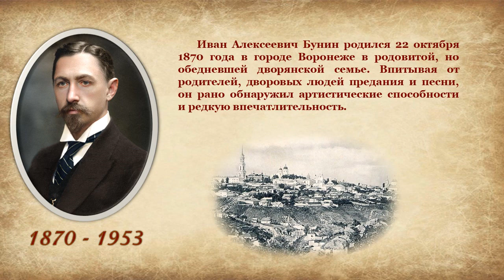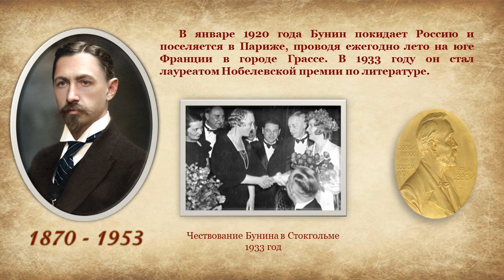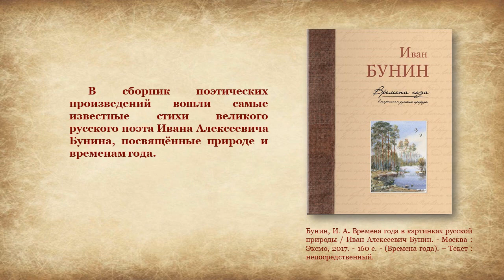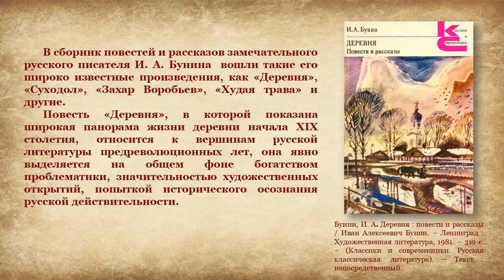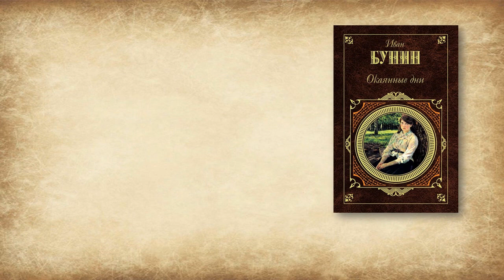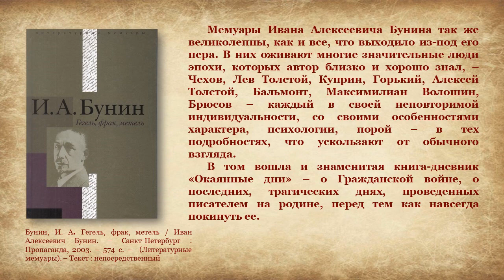Виртуальная книжная выставка "Русский классик рубежа двух столетий"